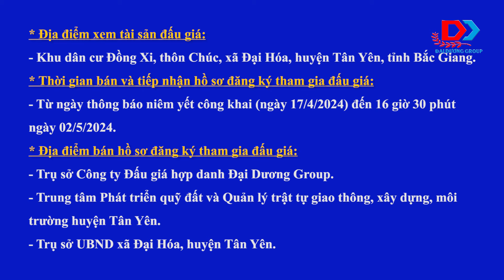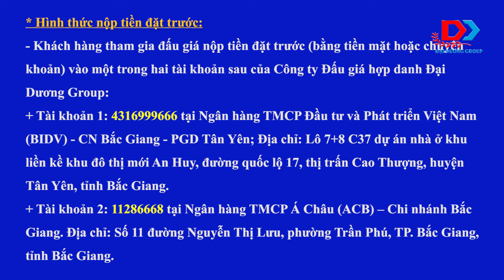Giới thiệu 61 lô (thửa) đất ở tại KDC Đồng Xi, thôn Chúc, xã Đại Hóa, huyện Tân Yên, tỉnh Bắc Giang.